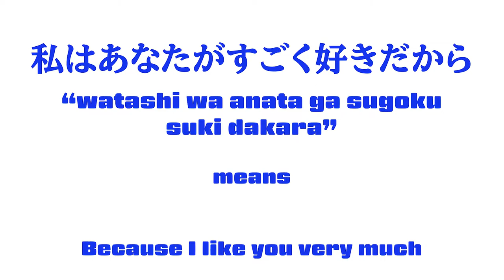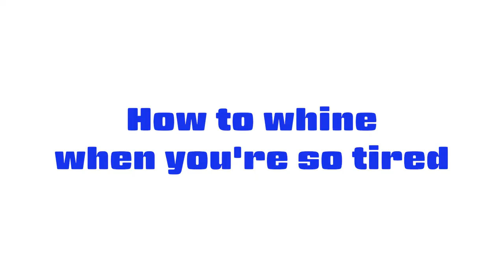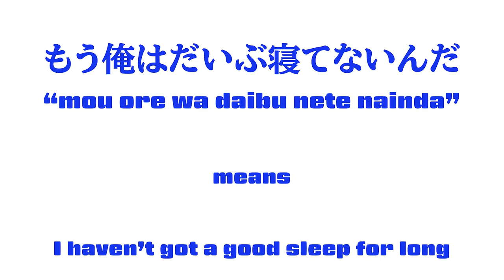#214 Japanese lesson in VRCHAT vol.19 - 外国人に九州弁で日本語教えてみた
Golden Takasan teaches Kyushu Japanese for gaigino with Japanese in VRCHAT.